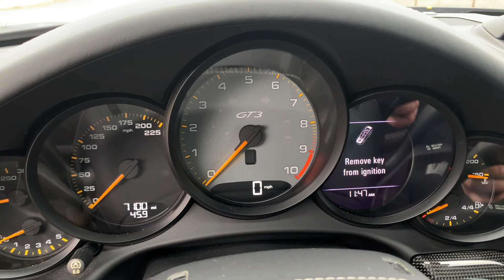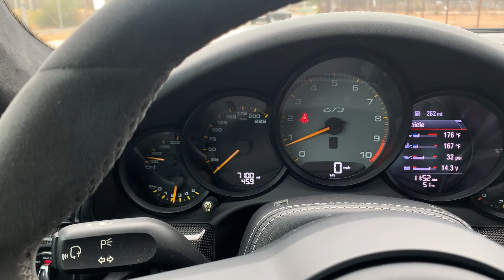2018 Porsche 911 GT3 Black / Black | MOTORVAULT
2018 Porsche 911 GT3 Black / Black